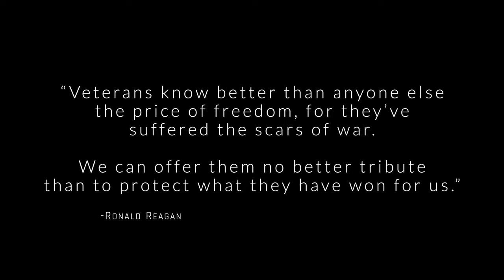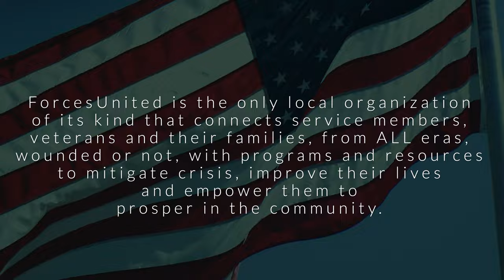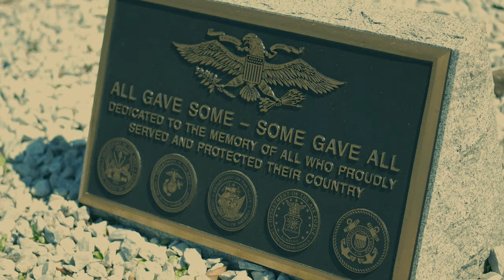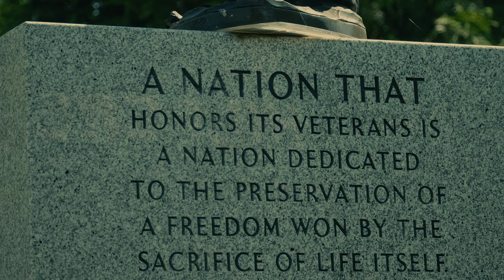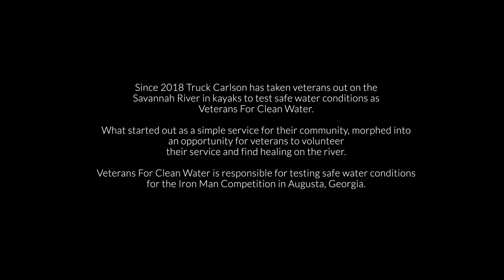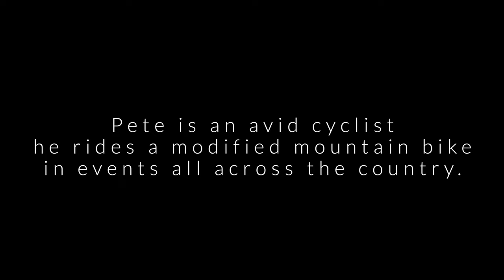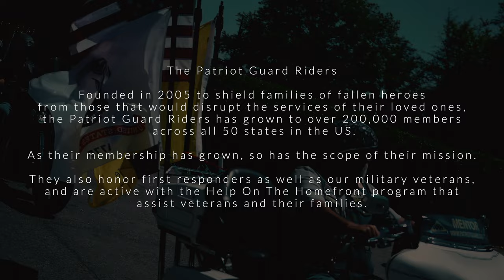Get A Man Wrong - Daniel E Johnson (Official Music Video)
Official Music Video for Get A Man Wrong - Daniel E. Johnson
Written by Daniel Johnson, Joey Hollis, Josh Bagwell.

Special thanks to all the veterans featured in this video.  Pete Way, Ryan York, Sean White, Ben Streubel, John "Truck" Carlson and the Patriot Guard Riders.

THANK YOU TO ALL PAST AND PRESENT MEMBERS OF OUR ARMED SERVICES.  WE APPRECIATE YOUR SERVICE.